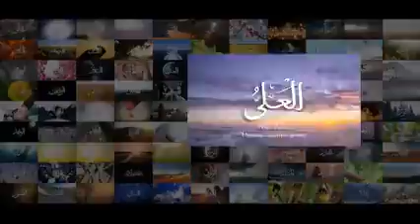99 Name of Allah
99 Name of Allah